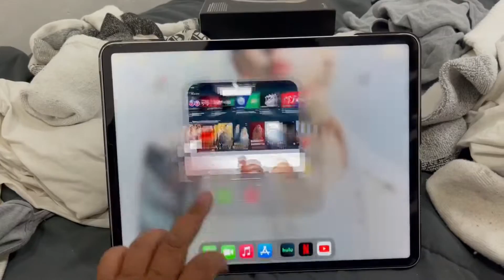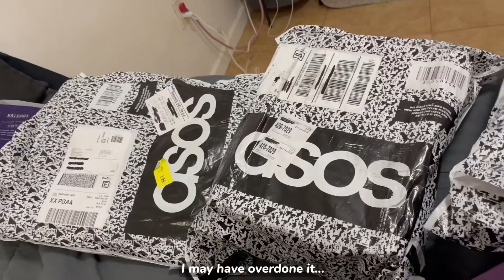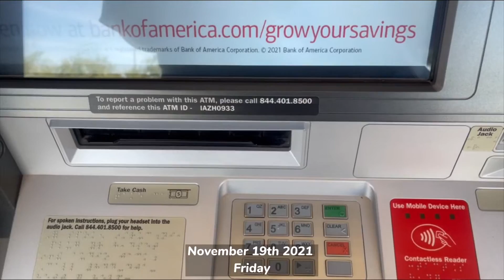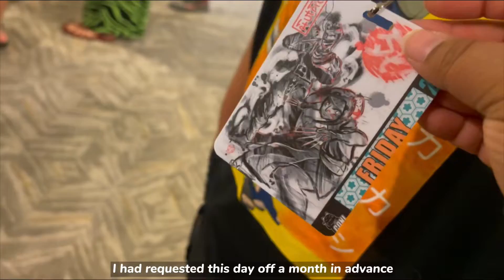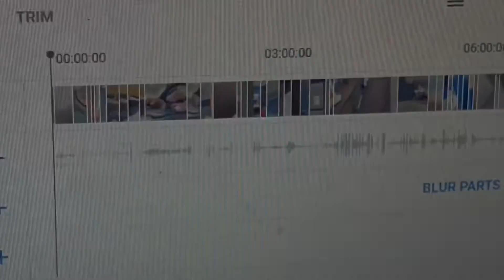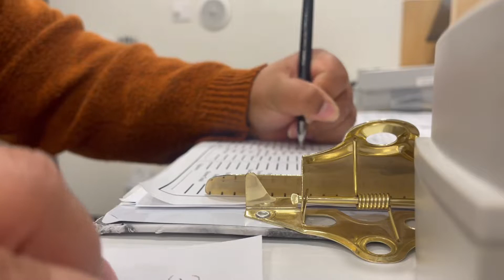Weekly Vlog #3| ASOS Try-On Haul and Conichiwa Anime Con~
This week i got to film a try on haul with my purchases from ASOS also had a fun time at my very first Anime convention and bought some cool things as well!